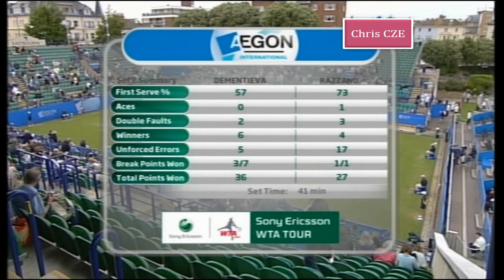Virginie Razzano v. Elena Dementieva 2009 Eastbourne 2R highlights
Wow, this was a horrible match to watch. I did my best in editing this video, but I couldn't watch this a second time to do any finishing touches. We'll make do with what we have.
I can't believe she made the Wimbledon semifinal a few weeks later after putting in such a shit show like this one...